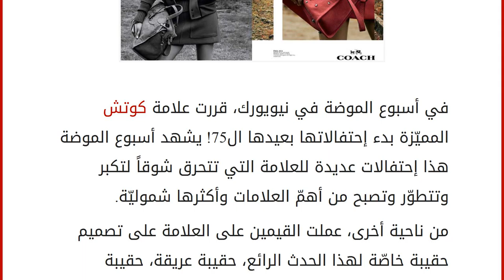إحتفال في دار كوتش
إقراألمقال كاملا :
في أسبوع الموضة في نيويورك، قررت علامة كوتش المميّزة بدء إحتفالاتها بعيدها ال75! يشهد أسبوع الموضة هذا إحتفالات عديدة للعلامة التي تتحرق شوقاً لتكبر وتتطوّر وتصبح من أهمّ العلامات وأكثرها شموليّة.
من ناحية أخرى، عملت القيمين على العلامة على تصميم حقيبة خاصّة لهذا الحدث الرائع، حقيبة عريقة، حقيبة تاريخيّة تحمل في طياتها عراقة الدار ومسيرتها وفخرها.
هنيئاً لكوتش، ونتمنى لها المزيد من النجاحات!